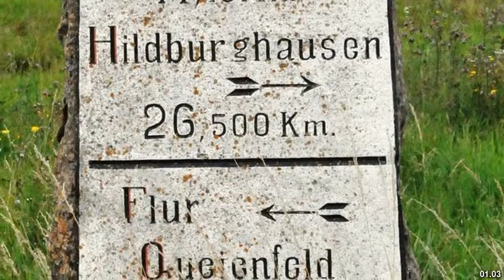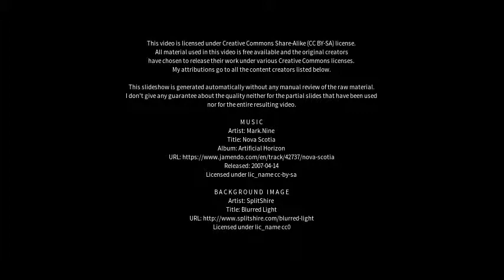Best places to visit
Best places to visit - Hildburghausen (Germany) Best places to visit - Slideshows from all over the world - City trips, nature pictures, etc.